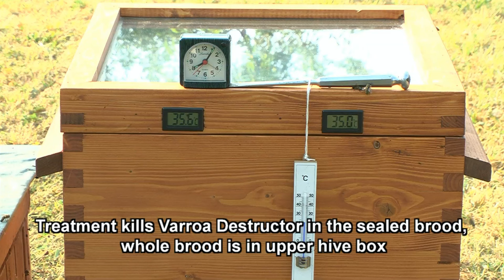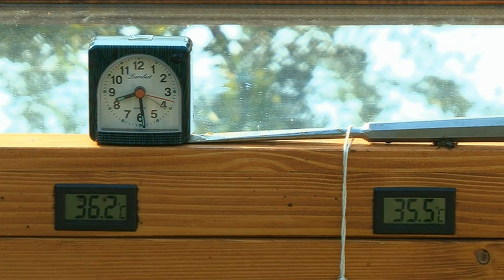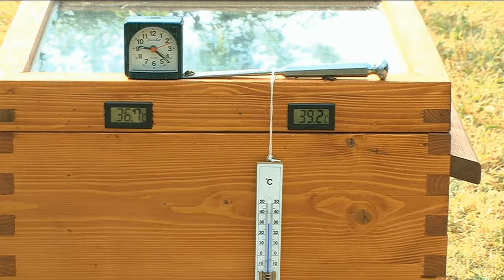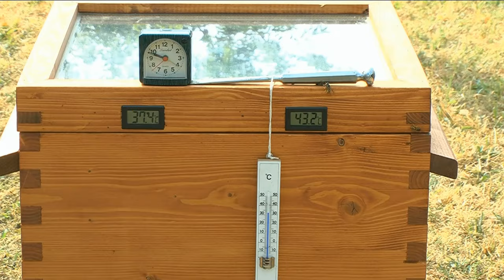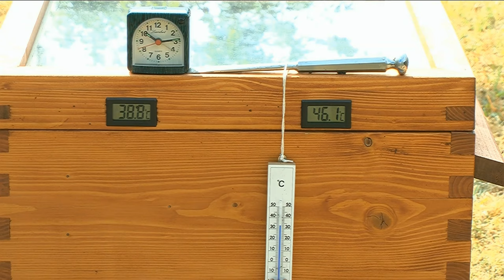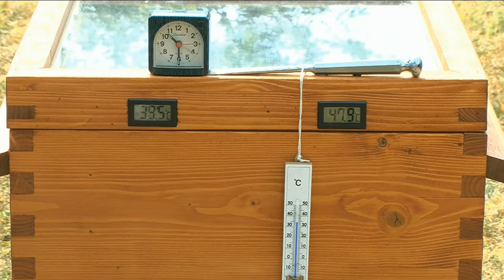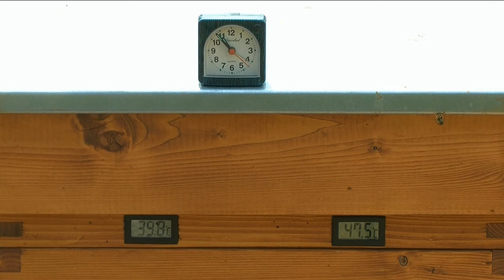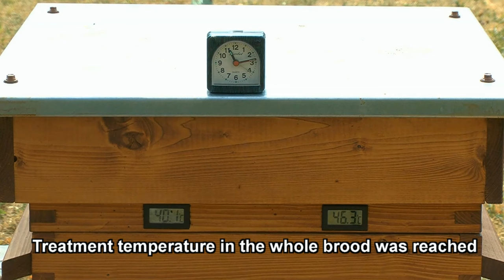Reaching treatment temperature - Thermosolar Hive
Demonstration of how easily treatment temperatures rise even if the weather conditions are not optimal.

Thermal treatment kills Varroa Destructor mites in the sealed brood.

Treatment began at 8:05, roof was put on at 10:30 and 40 minutes after was treatment temperature achieved. Without clouds, treatment temperature is reached faster.